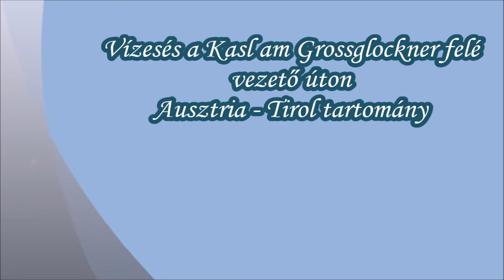Kals am Grossglockner, Vízesés, 2009 08 24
Kals am Grossglockner vezető úton, Vízesés, 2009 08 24